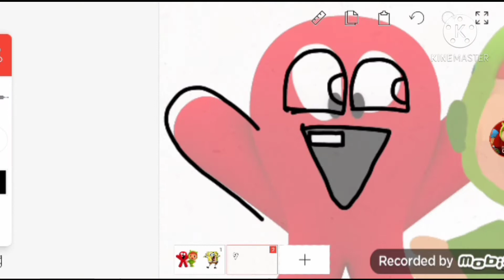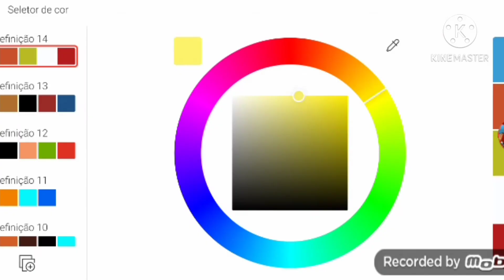draw pocoyo and SpongeBob